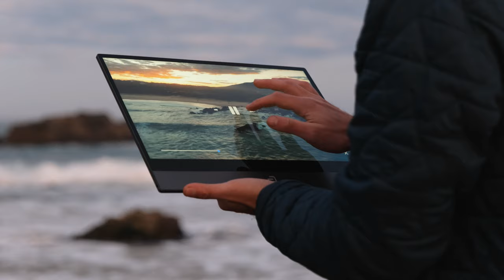espresso Your Workspace Anywhere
Accomplish more with the world’s thinnest portable touch screen display.

Compatible with your desktop, laptop, smartphone or gaming device, this monitor can provide you with the tools to increase your productivity or give you something fun for on the go.

The espresso Display is an elegant 5.5 mm thin and made from durable aluminium — so it’s both light and sturdy. It connects to your devices easily via USB-C or HDMI.

Made from highly portable and durable aeronautical grade aluminium, espresso monitors are the perfect on the go companion for the park bench, shared workspace, coffee shop and just about anywhere else you want to go. With an espresso Display, you’ve got the freedom to choose.

Pair with PC, Mac, gaming or smartphone ports to improve remote working, enhance creative projects, enjoy movies and streaming, level up gaming, or maximise efficiency.